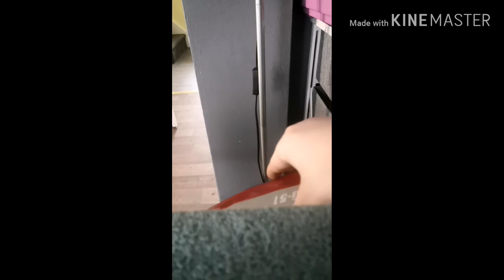Posieden trailer 2020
Hey guys it routy jr 20 here and today ive got a trailer for you (btw go and sub to Freddygold123)